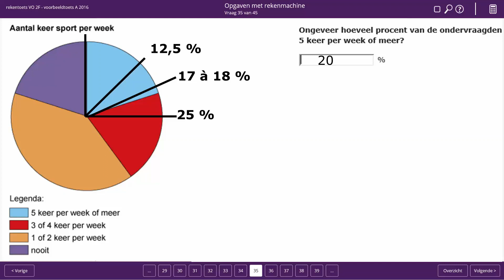Rekentoets 2F 2016 opgave 35